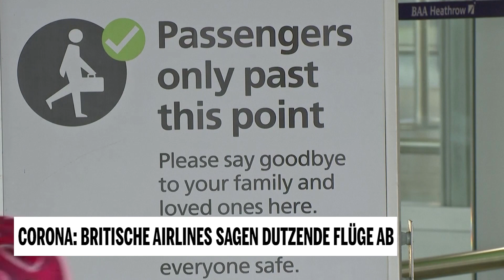Corona: Britische Airlines sagen dutzende Flüge ab